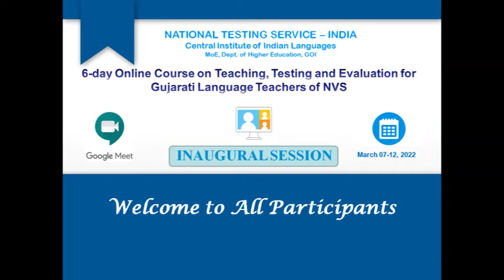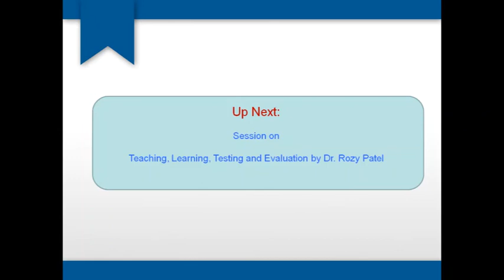Inaugural Session of NVS & National Testing Service-India CIIL Gujarati Programme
6-day Online Course on Teaching, Testing and Evaluation for Gujarati Language Teachers of NVS organized at National Testing Service-India Central Institute of Indian Languages, Mysore